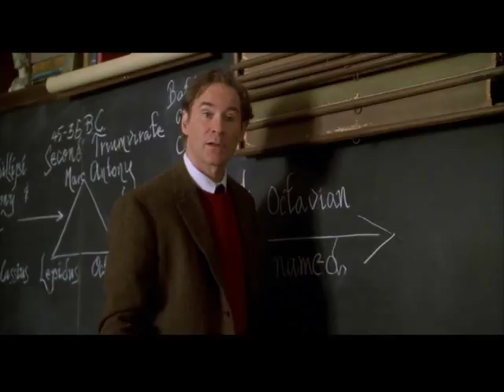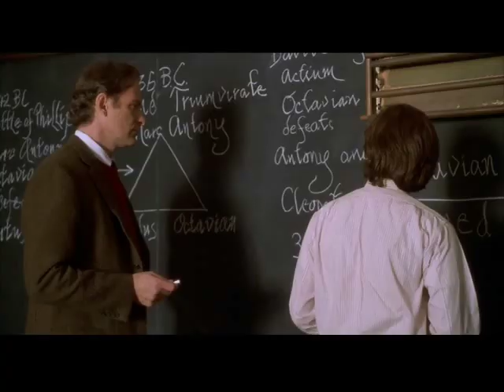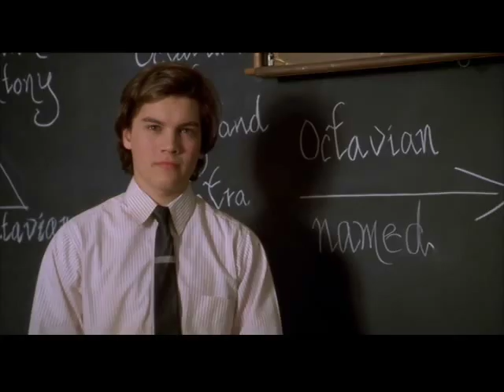Stupid Lasts Forever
A  teacher of western civilization takes a defiant student to task.